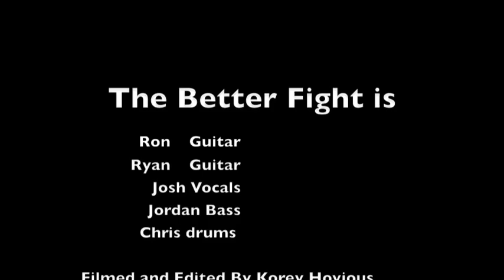The Better Fight (LIVE) Okay, Leave Me Heartless